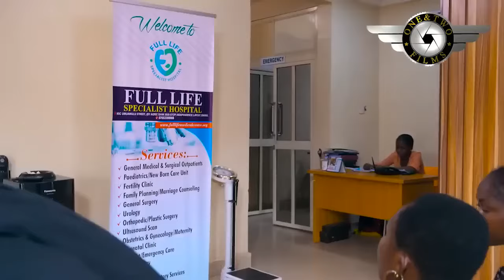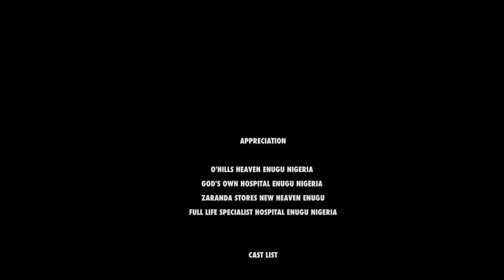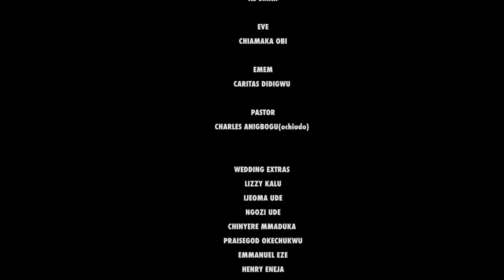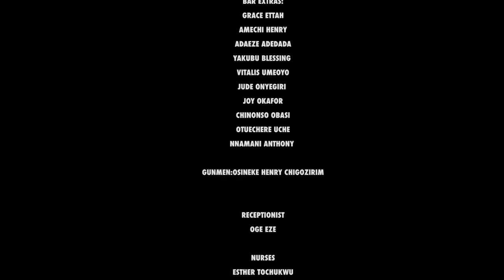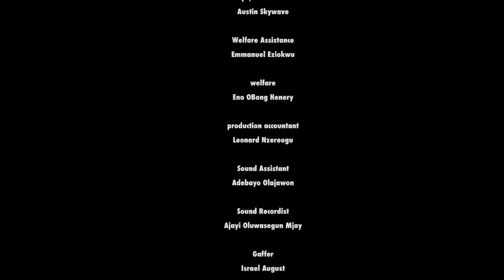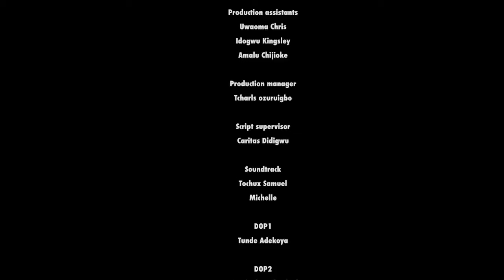NO FEAR IN LOVE (2024)- LATEST TRENDING BENITA ONYIUKE, MIKE EZURONYE NEW FULL NIGERIAN MOVIE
Family movie.
Love movie.
Romantic movie.
Marriage movie.